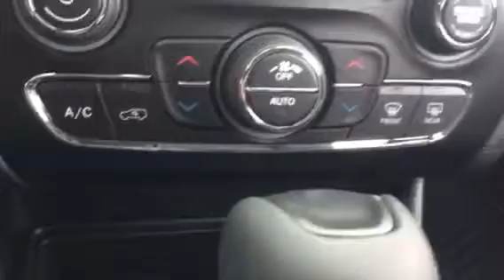2019 Jeep Cherokee Trailhawk